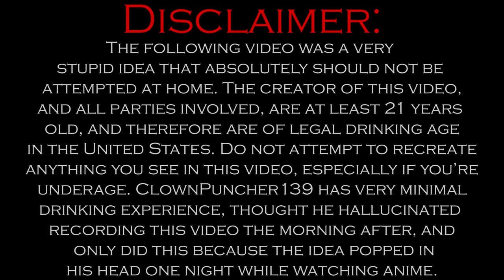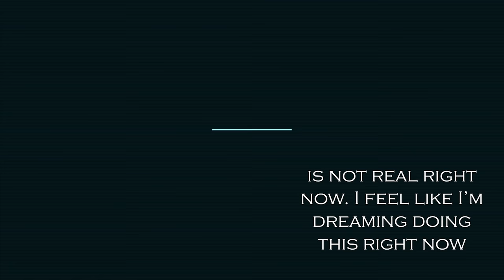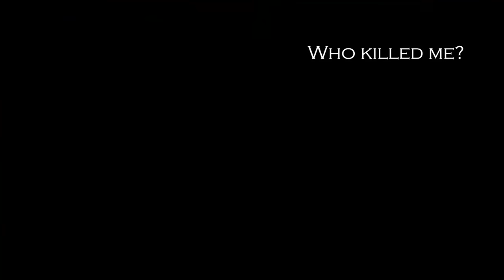So I got drunk and played Arkham City...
So I played a Smash Bros drinking game one night with my roommate about two months ago. It was pretty fun, and the most I’ve ever had to drink in a single night. After we got our Smash fill, I remembered that I wanted to do this someday, brought my recording setup out to the living room, and spent the next 4 hours playing Arkham City while still ingesting more drinks. I still don’t know how I did this, and wish I got a better audio recording, but here goes nothing. This is me beating Arkham City while at least 12 tequila shots deep. I have a feeling I’m going to regret this video.

Yoshi's Island - Touch Fuzzy, Get Dizzy